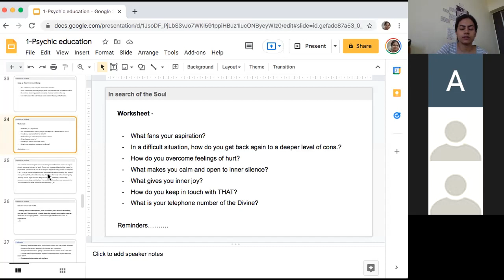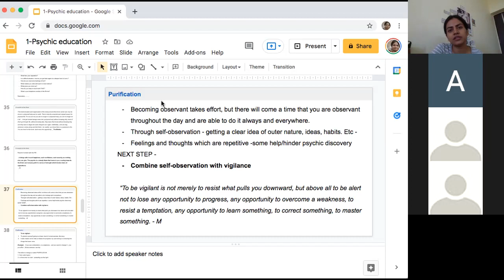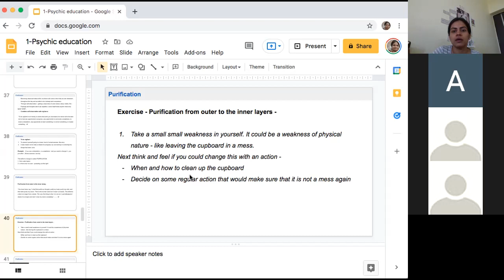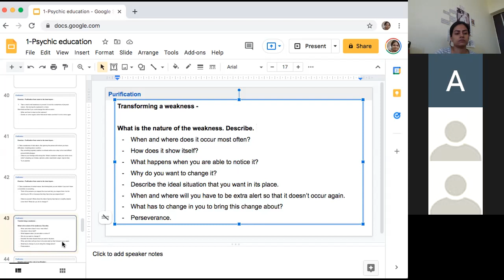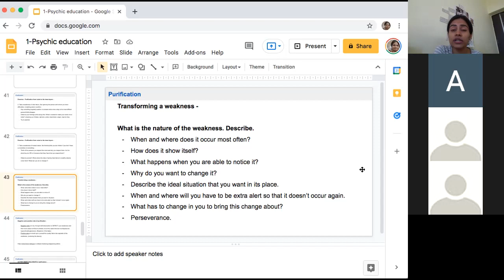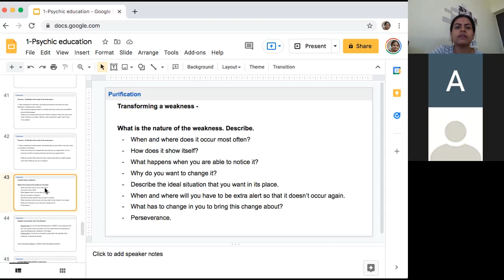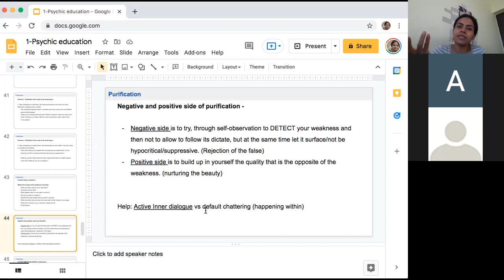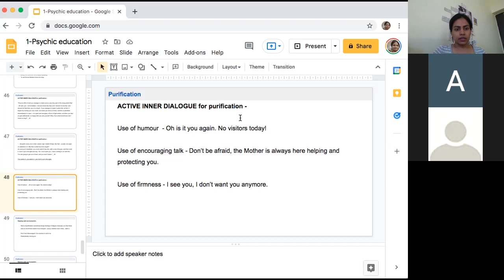Exploring Integral Life Education & the Aim/ purpose of human life-14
Session 14: held on October 9, 2021- Psychic Education
Exploring Integral Life Education & The Aim/ purpose of human life -with the Mother and Sri Aurobindo - for beginners.
Reference - Psychic Education, a workbook by N Huppes.